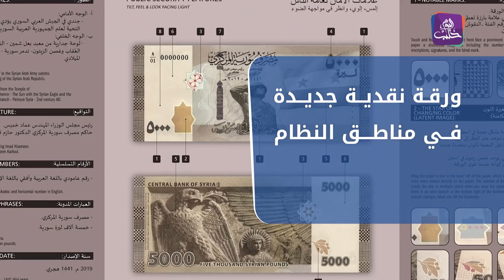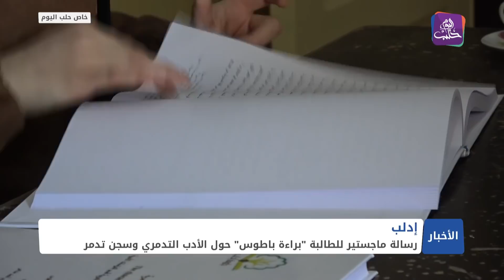نشرة أخبار المنتصف 25 01 2021 Mid-Day Newscast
أبرز وآخر أخبار سوريا والعالم لهذا اليوم تتابعونها في نشرة أخبار المنتصف 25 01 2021 Mid-Day Newscast